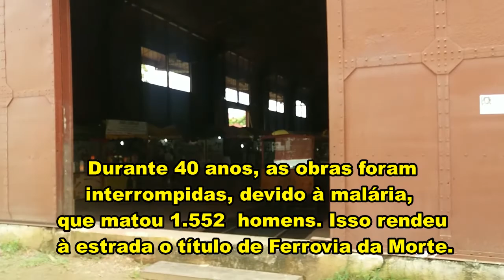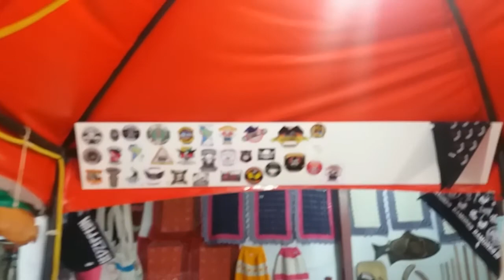PORTO VELHO - RONDÔNIA . RETORNO DA VIAGEM DE MOTO 28° VÍDEO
No retorno da viagem ficamos em Rondônia e conhecemos um pouco de sua história. Vem conferir com a gente.
Curte, compartilha, se inscreve.